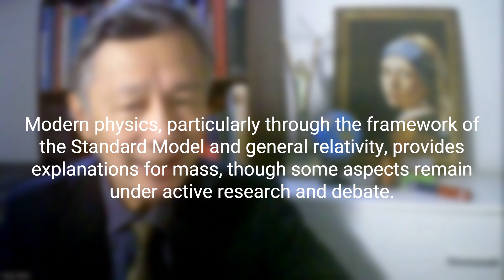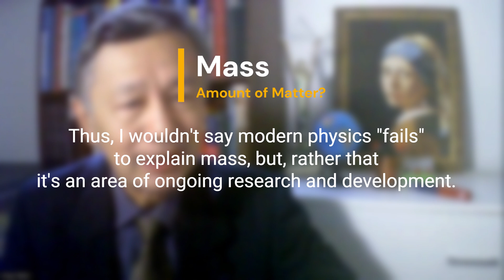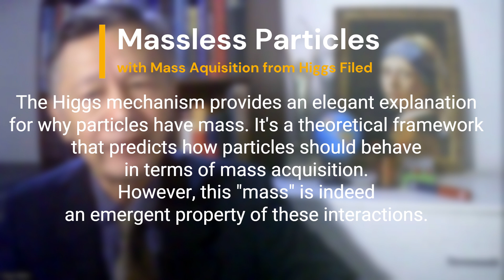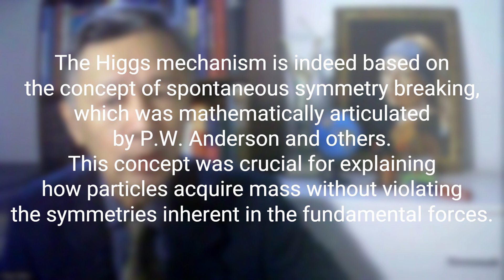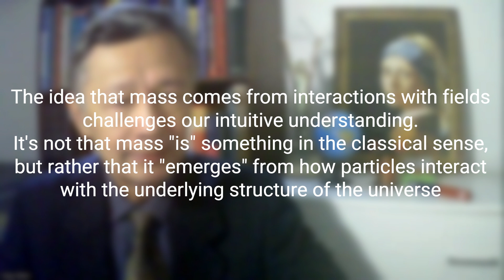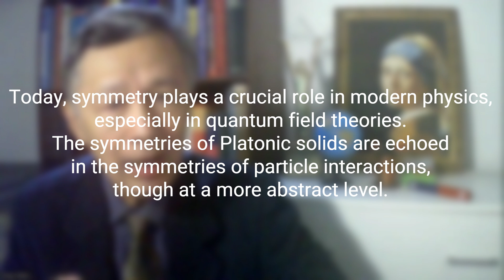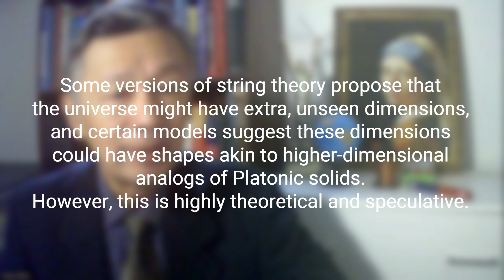What is Mass of Matter? A Chat with Musk's xAI Grok | Linguistic Limits in Modern Physics 20250224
What is matter? Democritus argued in 300 BC that matter is made by atoms, meaning something indivisible physically. In 1803, Dalton proposed that all chemicals are made by elements which were considered the same things as Democritus's atoms. Each atom must have its mass. Today, it is known that 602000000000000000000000 hydrogen atoms make 1 gram, exactly.

In 1897, however, the first sub-atomic particle was discovered by J.J. Thomson, known as electrons. Eventualy, the mass of Dolton's atoms are determined by protons and neutrons. Furthermore, in the early 1960s,  both proton and neutron are assumed to be made of three qurks that are mathematically made and hence without mass at al if there are in isolation.

To enable quarks to have their mass, Higgs propsed his Higgs particle or Higgs field in light of the idel called local symmetry breaking originaly figured out by P.W.Anderson. Hence, all massless elementary particles can possibly gain their masses. What that are the mass anyhow?

Mass is defined the amount of matter, but this is the old defintion. I asked Grok recently and discussed the related issues. To my surprise, it is evident that nobody knows what mass is without adding one or more hypotheses.

Assuming matter is made by atoms. Then the atomic mass is determined by protons and neutons in an atom. Using the standard model, both proton and neutron are made by three quarks. But quarks in isolation have no mass. That's why the Higgs field, Higgs particle, is introduced to provide mass for those massless particles.